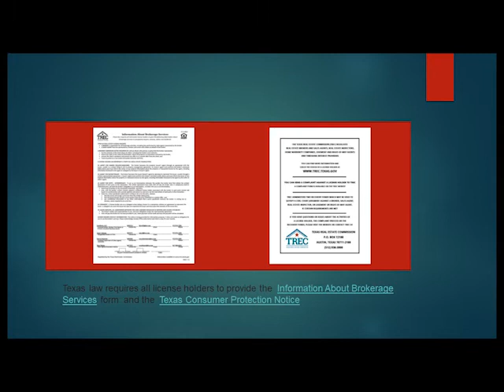For sale by owner risk follow up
For Sale By Owners are a gutsy group. They take on the task of selling their house by themselves. In a recent study selling and buying a home, with a qualified agent, can be as stressful and loosing a job. Is that the kind of stress and anxiety  you want?